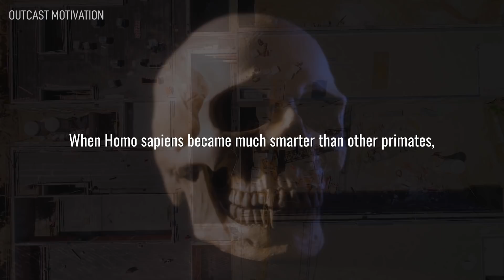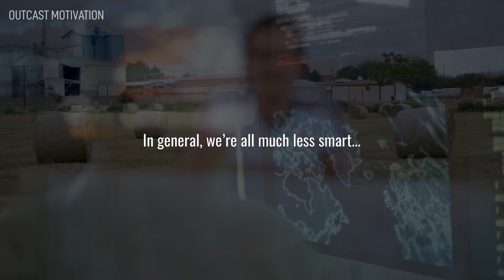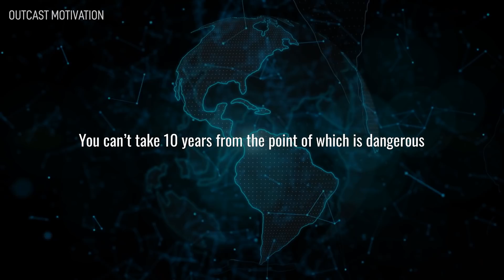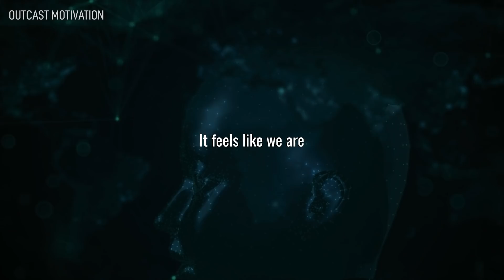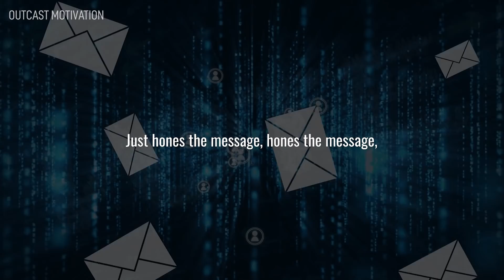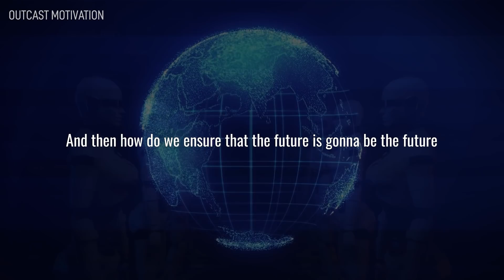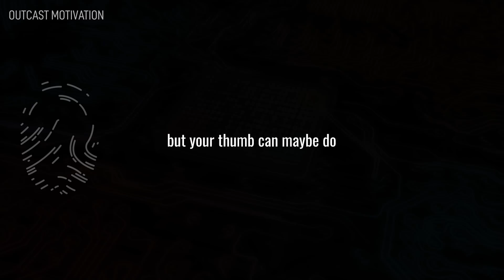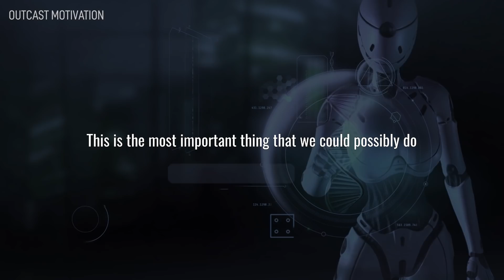Elon Musk's Last Warning 2022 - "I Tried To Warn You The Last Few Years" (BEFORE IT'S TOO LATE!!!)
In this eye-opening and educational video, Elon Musk – an entrepreneur and business magnate gives his final warning about the rise of Artificial Intelligence (A.I.) He shares some important points about A.I. and the dangers of it if we collectively decide to create digital superintelligence. Musk advises everyone to be extremely careful in the next following years of the A.I. advancement.

Video Footage & Music: All video footage is licensed through various stock footage websites. This includes Artgrid, Storyblocks, FilmPac, and other stock footage websites. Music is licensed through Soundstripe.

Our goal and purpose with this motivational channel is to produce the best motivational videos and speeches that inspire millions of people to achieve success in life. We are passionate to make the best videos about motivation, inspiration, education, business, and entrepreneurship to motivate millions. Entrepreneur motivation, business motivation, study motivation, motivational stories are just some of the many interesting and fun topics we cover!